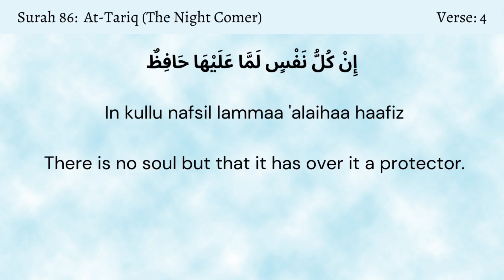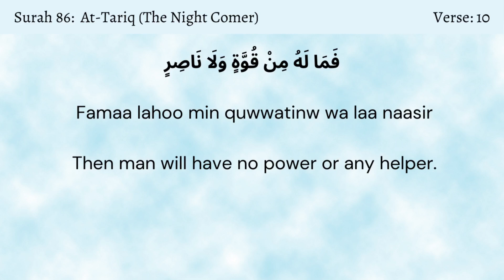Surah 86: At-Tariq | The Holy Qur'an | Mishary bin Rashid Alafasy | The Muslim Reminder